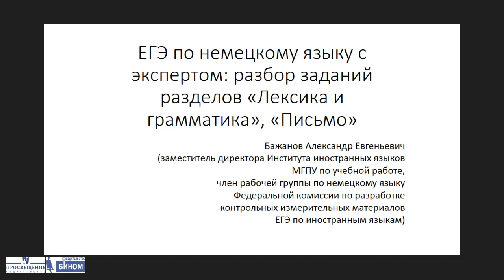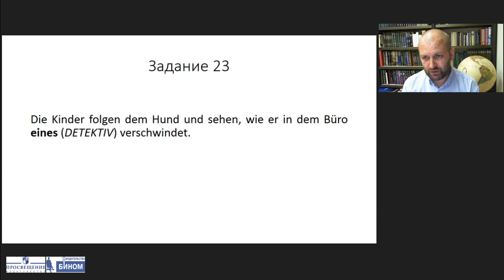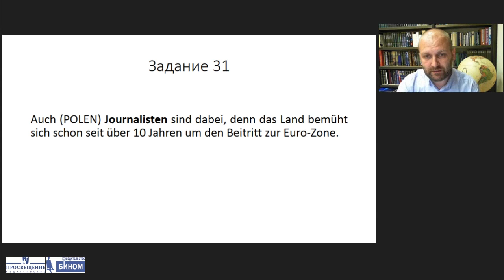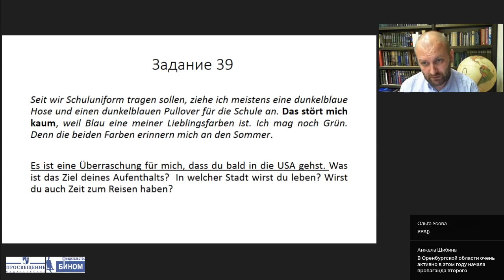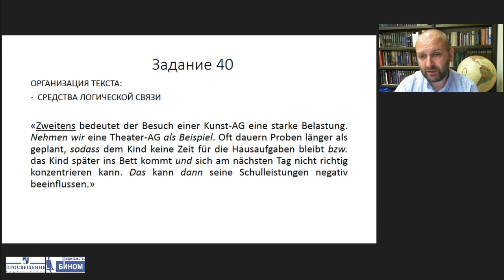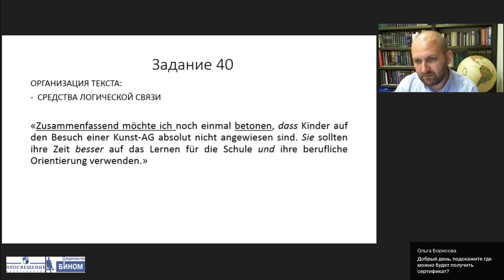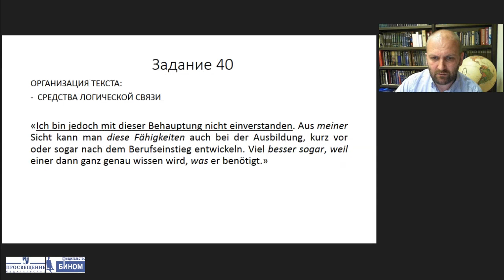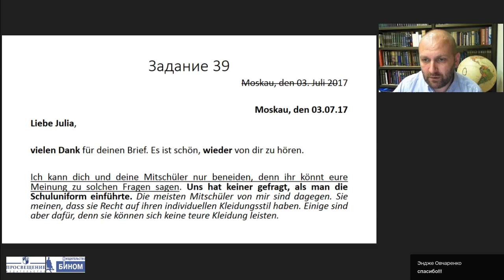ЕГЭ ПО НЕМЕЦКОМУ ЯЗЫКУ С ЭКСПЕРТОМ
Разбор заданий разделов «Лексика и грамматика», «Письмо» Бажанов Александр Евгеньевич, заместитель директора Института иностранных языков МГПУ по учебной работе, член рабочей группы Федеральной комиссии по разработке контрольных измерительных материалов по немецкому языку Единого государственного экзамена